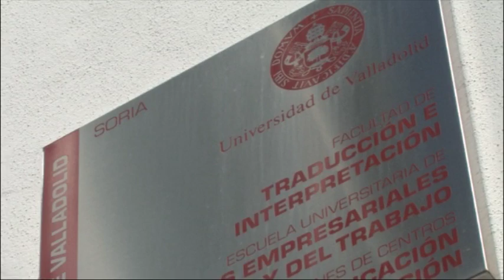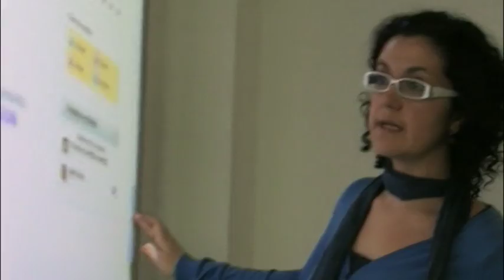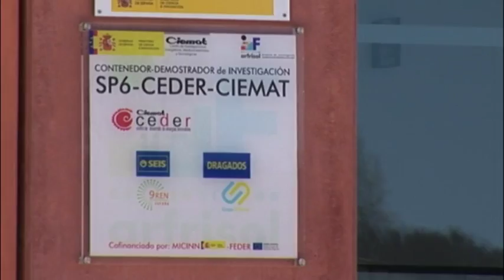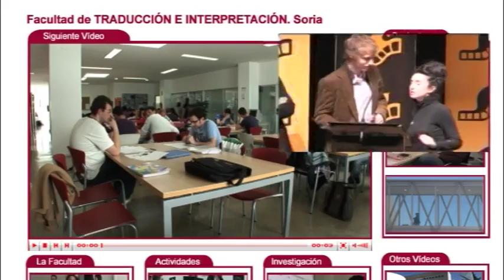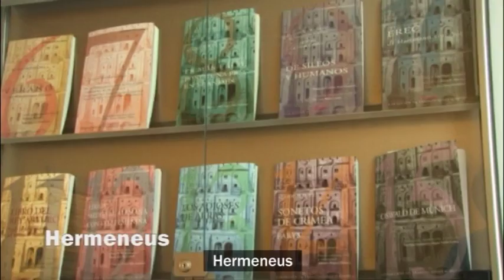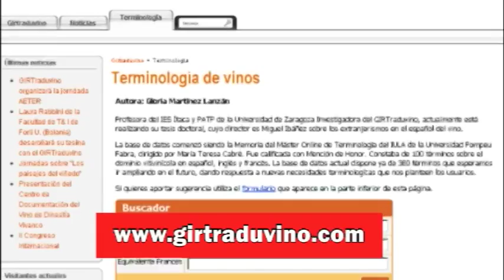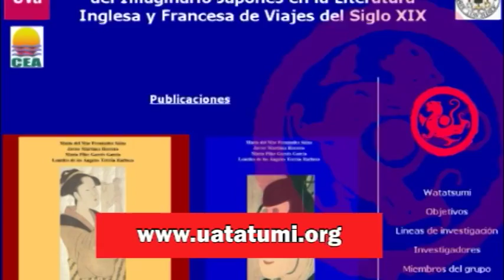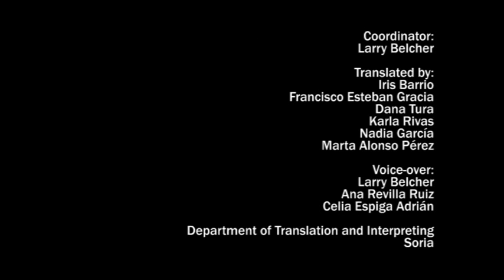DEPARTMENT OF TRANSLATION AND INTERPRETING. SORIA.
The town of Soria, located in the extreme east of the region of Castile and Leon, and bordering on Aragon, Castile-La Mancha, La Rioja and Navarre is one of the most beautiful towns of inland Spain.

The Department of Translation and Interpreting was founded in 1995 and currently represents a point of reference for the Universidad de Valladolid and for the entire nation, where undergraduate, master and Ph.D. programs are offered.

Its wide experience in the training of translators and interpreters is evidenced by a meticulous education which is offered to the students and by its modern facilities, equipped with the latest technological and professional resources to meet the challenges the future may bring.